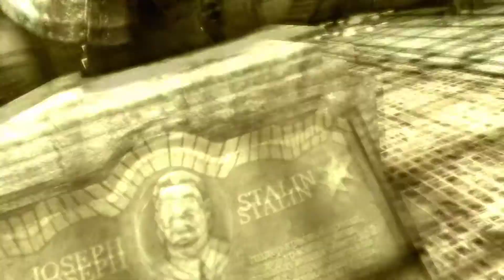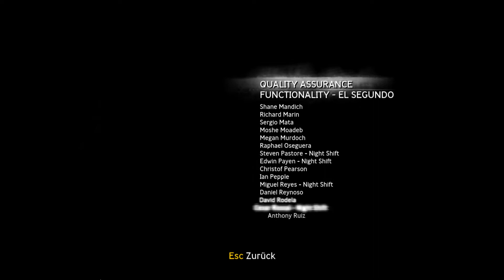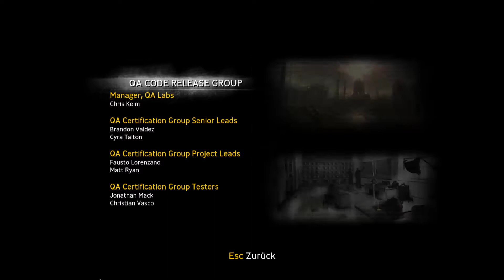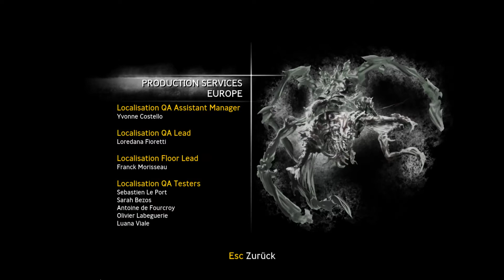Singularity #17 Über was reden wir hier Gameplay German Deutsch